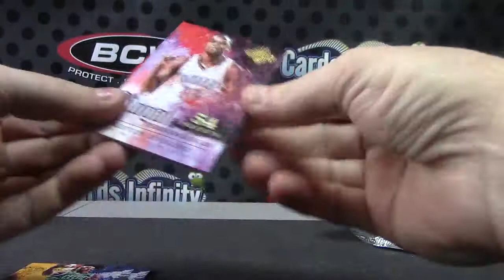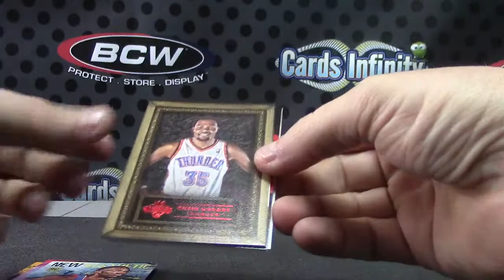Paolo's 2014/15 Court Kings Basketball Box Break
Thanks a lot Paolo, Chris J.